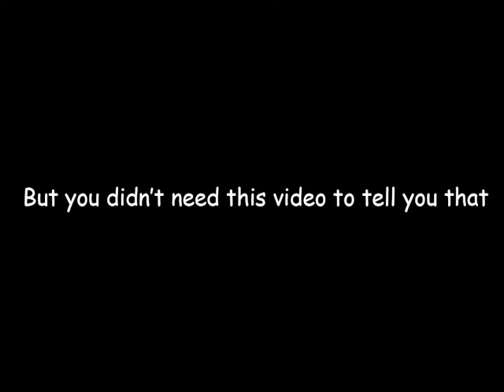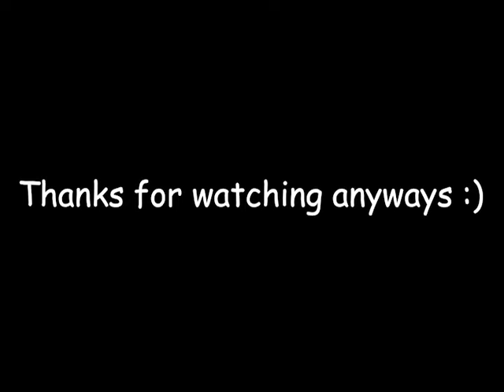Dogs Are Better Than People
A little skit idea that my younger sister came up with and we filmed over the Thanksgiving break. I'm trying to work on my editing style, so I took my time with the bloopers. Enjoy!